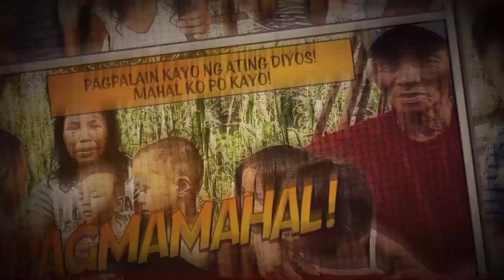May Salising Manyak sa Bahay Nila | Sino?